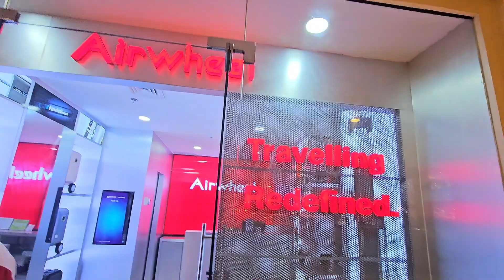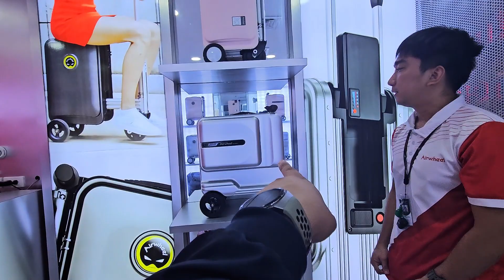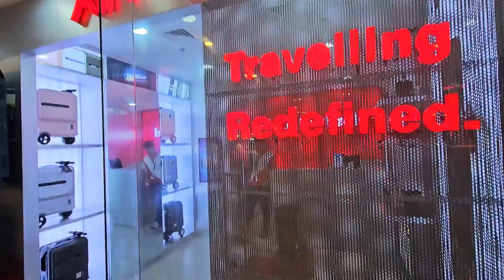AIRWHEEL - SMART ELECTRIC RIDE ON LUGGAGE (PHP35K)